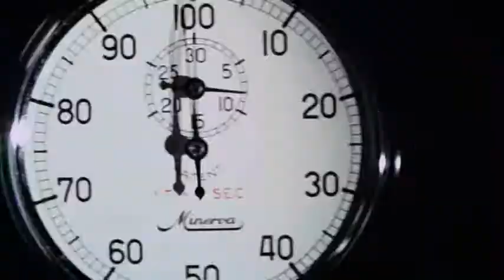WARm hONey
now this video is different from the others. it's more powerful because you are 'coming to believe' the power of belief is what drives this the more you understand the more Wisdom you gain. the more Wisdom the more Power .and so on if you turn the lites out where you are you will begin to see 'corner of the eye' eLemental flashes now you're beginning to detect the veils themselves because until you SEE the Veils themselves you will never be able to pull them down.
You will see the moon's reflection in a dark pool ... alchemically that is the same as having MOON Water as the Water ELement and there is NO water more pure than water from the moon. It IS there but it's covered in dust. So i put that scene in there to boost the potency of the 'moonshine spirits'
The Doppler effect (or Doppler shift), named after Austrian physicist Christian Doppler who proposed it in 1842 in Prague, is the change in frequency of a wave for an observer moving relative to the source of the wave. It is commonly heard when a vehicle sounding a siren or horn approaches, passes, and recedes from an observer. The received frequency is higher (compared to the emitted frequency) during the approach, it is identical at the instant of passing by, and it is lower during the recession.
Doppler is Le Doppr eL Dopa Dope a mine Doper ... sorry bout the slow down in vids but i'm adding things to the movie i've made so i don't got much time to make other ones at the same time. i'm supposed to be on holiday anyway but i like to keep things moving on the channel as well. The last video A Scarlet Runner. was part of the Introduction from the movie... i won't be posting anything more from the movie online so if you wanna see it and get the book with it it's gonna cost a few bucks as a TOKEn one way to get high .hahahaha... i'm going to be 'away' for a while so i can finish this movie ... so i'll give you this little power house of N urg E to keep you humming a long. You know what the videos are constructed of now. video haiku's of archetypes strung like multi cullered Lites across your computer screen. can you see the little bits of wisdom hidden in the images?
Keep A Lid On Things
CRASH TEST DUMMIES
Who put the doggy in the doghouse?
You did, baby - you did
Who put your granny in the grannyhouse?
You did, baby - you did, baby
Who put the mad in the madhouse?
Who put that junk in the junkhouse?

Keep your eye on things while I'm gone
Don't you try everything while I'm gone

Who put the fun in the funhouse?
Who put your dad in the halfhouse?
Who put the boys in the clubhouse?
Who put the cat in the cathouse?

Who dug the hole in the outhouse?
Who put Whitey in the White House?